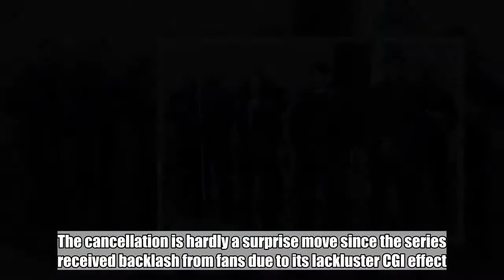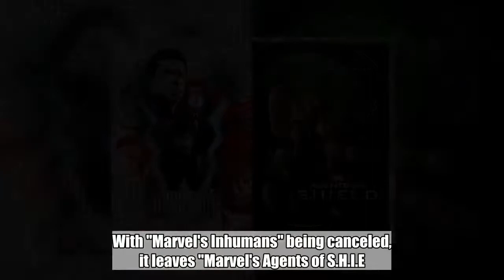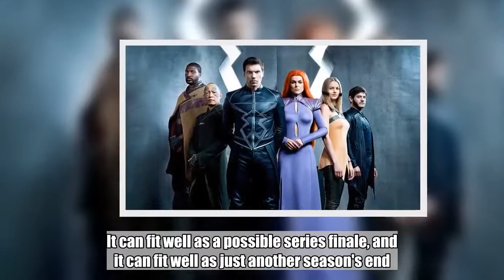ABC Cancels 'Marvel's Inhumans'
In addition to 'Marvel's Inhumans', ABC has pulled the plug on several other shows including 'Deception', 'Alex, Inc.' and 'The Crossing'.  May 12, 2018  AceShowbiz - The Inhumans won't be returning next fall. ABC has officially canceled "Marvel's Inhumans" after 1 season.   Prior to this, the Marvel series was reportedly on the chopping block on the network. The cancellation is hardly a surprise move since the series received backlash from fans due to its lackluster CGI effect. However, some fans appeared to wish for more story of the Inhumans family, petitioning for a second renewal.  During its first season, "Marvel's Inhumans" averaged a 1.2 rating in the key demo and garnered just 4 million total viewers. ABC head Channing Dungey admitted at the TCA winter press tour that the network was disappointed with the show's performance.   With "Marvel's Inhumans" being canceled, it leaves "Marvel's Agents of S.H.I.E.L.D." as the only Marvel-related series on the network. Things don't look good as well for the show as it is currently on the bubble while waiting for a sixth season renewal.   "We'll never end something without the potential for more story," showrunner Maurissa Tancharoen previously said. "That's how we've ended every season, because whenever we've come to the end of all the seasons past, we go into that mostly not knowing until the very last minute, so we're basically doing the same thing to close out season 5. It can fit well as a possible series finale, and it can fit well as just another season's end."   In addition to "Marvel's Inhumans", ABC has pulled the plug on several other shows. Among series which won't return for another season are "Deception", "Alex, Inc.", "The Crossing", "Kevin (Probably) Saves the World", "Ten Days in the Valley" and "The Mayor".   Starring Jack Cutmore-Scott, "Deception" a crime procedural about a magician. It has only aired its nine episodes into its freshman run. Meanwhile, "Alex, Inc." is a sitcom about a startup that’s also been on for only nine episodes.   Despite the critical acclaim, "The Crossing", an allegorical sci-fi drama series, won't be returning for another season. It's only aired six episodes. Prior to its finale in March, "Kevin (Probably) Saves the World", is canceled after airing 16 episodes. Meanwhile, "The Mayor", a well-reviewed comedy starring Brandon Michael Hall, aired 13 episodes before it was yanked off from the schedule back in January.  Related Posts   May 12, 2018  ABC Cancels 'Marvel's Inhumans'   Sep 23, 2017  James Gunn Thinks That 'Marvel's Inhumans' Is Beyond Saving  Sep 22, 2017  Is 'Marvel's Inhumans' Getting Canceled?  Sep 5, 2017  Jeph Loeb Says ABC Is Still the 'Mothership' for Marvel TV  Aug 19, 2017  'Marvel's Inhumans' Fixes Medusa's Hair in New Trailer